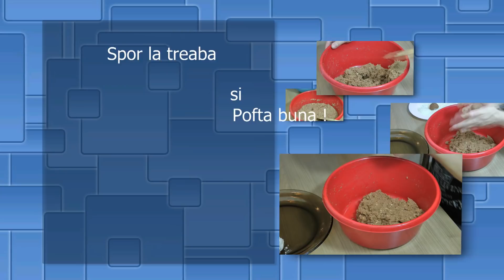Bulgărași din biscuiți cu vișine la interior, face ca gustul să fie mai mult decât delicios!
500 ml lapte , 500 grame biscuiti simpli  (populari ) ,250 grame zahar, 250 grame miez de nuca, 50 grame cacao , 150 grame de unt , 50 ml visinata sau lichior , o esenta de rom , visine din compot sau din visinata  si fulgi de cocos circa 200 grame. Este posibil sa mai adaugam biscuiti sau lapte in functie de umiditatea biscuitiilor .  Spor la treaba si Pofta buna !